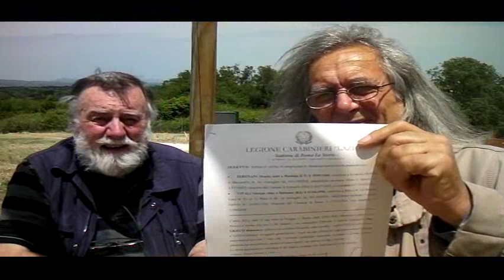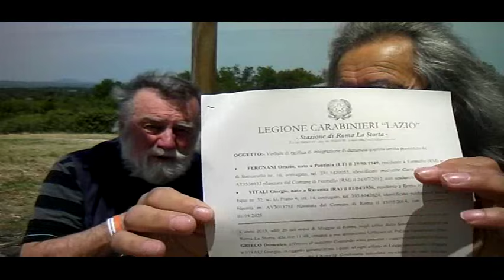INTEGRAZIONE ALLA DENUNCIA CONTRO CASALEGGIO SPA PRESENTATA IL 24 MAGGIO 2016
INTEGRAZIONE ALLA DENUNCIA CONTRO CASALEGGIO SPA PRESENTATA IL 24 MAGGIO 2016 DOVE SI EVIDENZIA FRA MOLTI ALTRI ASPETTI DEL RAGGIRO IN DANNO DEI CANDIDATI E DEI LORO ELETTORI CHE IL COSIDDETTO POMPOSAMENTE "CODICE ETICO". ALTRO NON è SE UN MISEREVOLE CONTRATTO DI "MANDATO SENZA RAPPRESENTANZA" DI UN'AZIENDA PRIVATA AD UNA RETE DI SUOI IMBONITORI. TRALASCIO ALTRO...